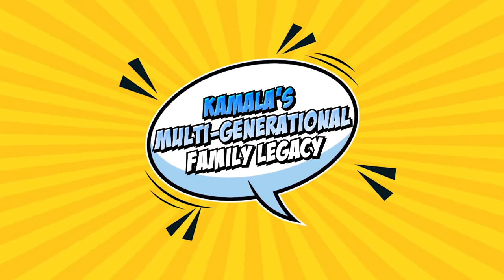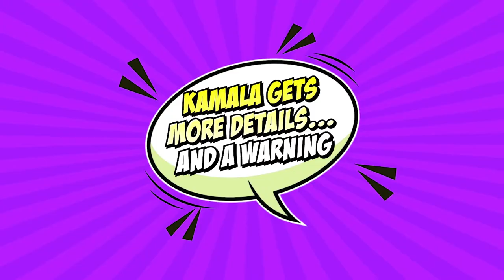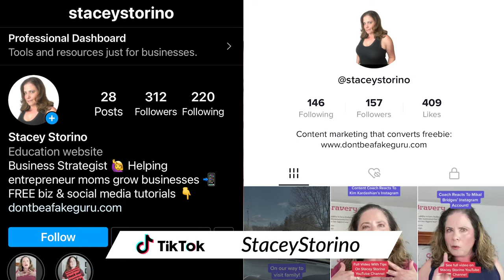Ms Marvel Family Secret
Ms. Marvel Family Secret! Here's a Marvel Disney+ theory video, one that covers Ms. Marvel and her family or familial relationships in the comic book series versus what will likely happen in the MCU.  Want to know who Ms. Marvel struggles or fights with when it comes to the secret in her family especially when it comes to Muneeba Khan? This video will explain the Kamala Khan's family and why their secret will impact the MCU and not just the Disney+ series, moving forward into The Marvels movie and beyond.

💚💚💚RECOMMENDED TOOLS/RESOURCES:💚💚💚

(Stacey Storino | The Mama Saga)

💻Website, Blog, FREE Resources:  TBA